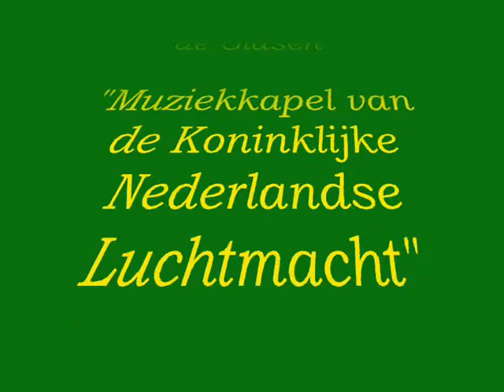5 JUL 2001 BELGIAN COAST KOKSIJDE MILITARY TATTOO MUZIEKKAPEL GIDSEN LUM PART 1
Militair taptoe met deelname van Muziekkapel Belgische Luchtmacht, de Drumfanfare van de Koninklijke Nederlandse Luchtmacht, Koninklijke muziekkapel van de Gidsen o.l.v. Cdt Adjunkt Kapelmeester J.L. BERTEL en Britse muziekkapel & demonstratie 4 Cie MP op motoren/ Taptoo militaire avec la pariticipation de la Musique de la Force aérienne Belge, la musique de la Force Aérienne Royale des Pays-Bas, musique Royal des Guides Belges, musique d'une compagnie militaire Britanique & démonstration de la 4 Cie PM sur motos.